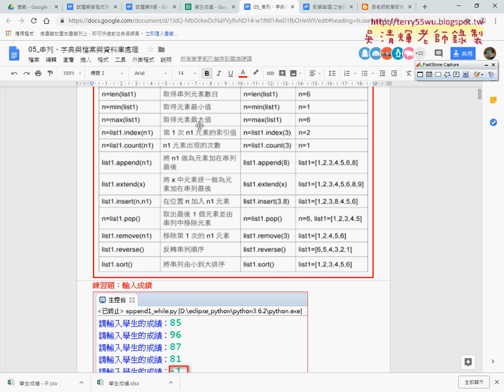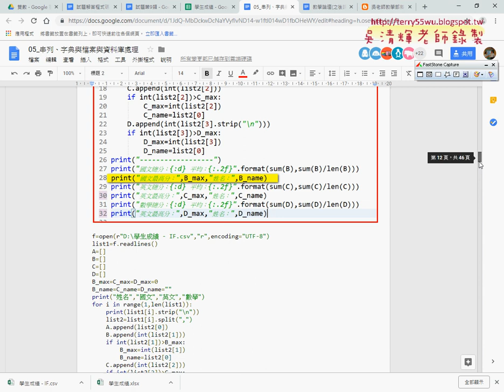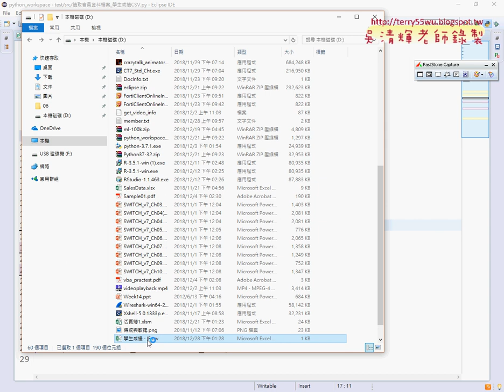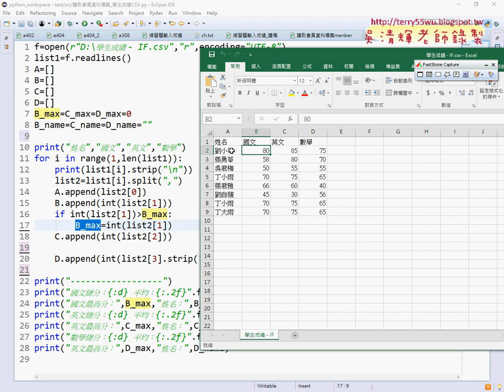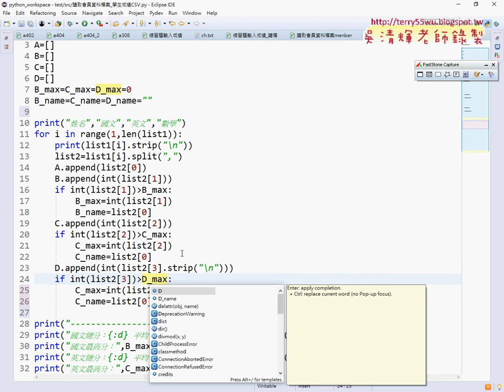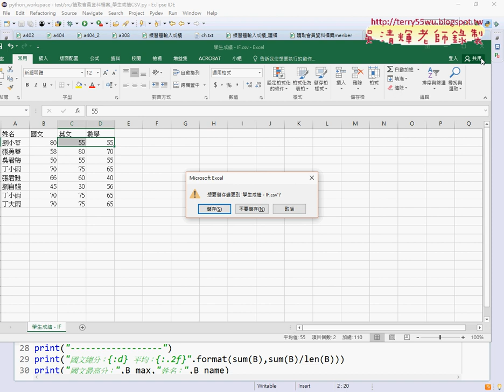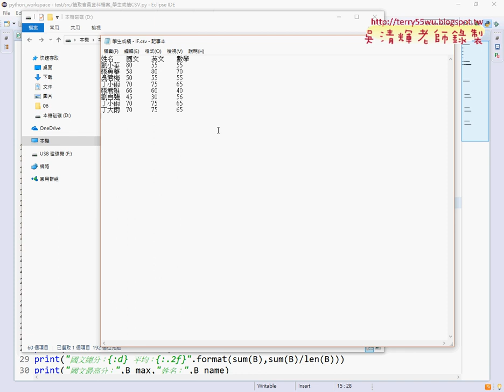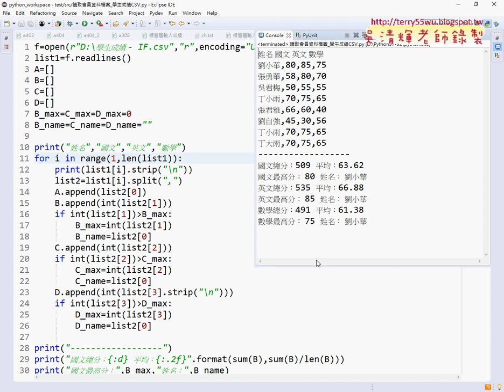08 增加各科最高分與姓名